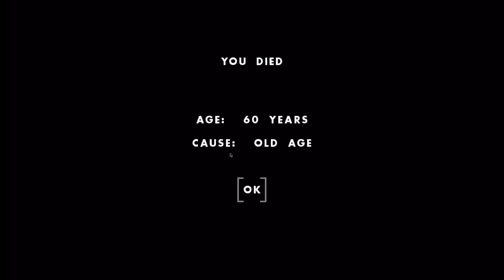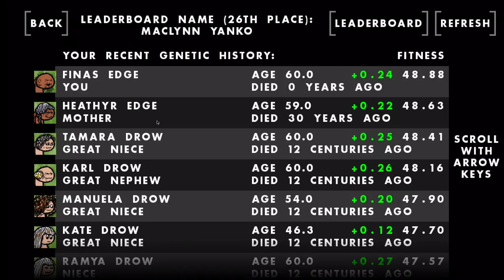I Crave MORE ENGINES in the Amazing CRAVING UPDATE - One Hour One Life